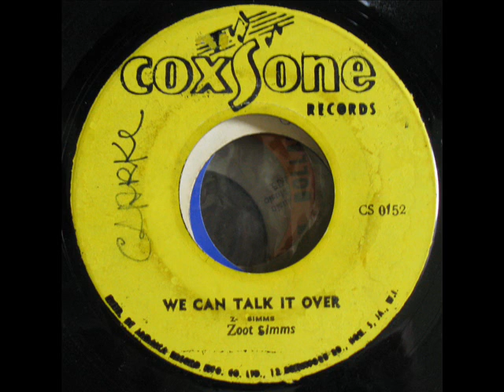Zoot Simms - We Can Talk It Over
Mr. foundation